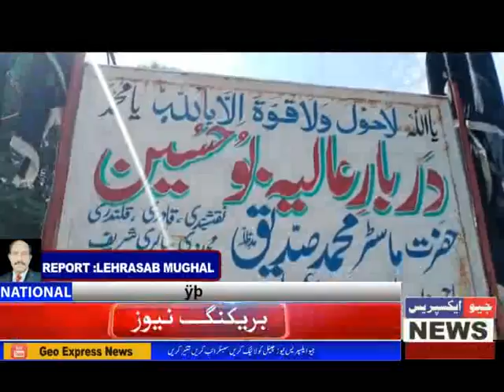July 28, 2022